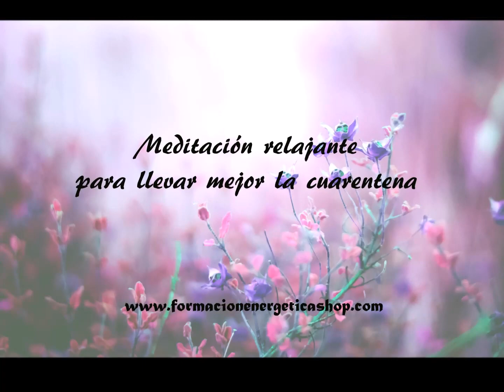MEDITACIÓN RELAJANTE PARA LLEVAR MEJOR LA CUARENTENA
Llevar tanto tiempo de cuarentena no es fácil, y si tienes niños pequeños es más complicado aún. Podemos tener estrés debido al encierro y ello puede provocar peleas absurdas y situaciones incómodas. Esta meditación te llevará unos pocos minutos, y te aportará paz, tranquilidad... Lo suficiente para ver las cosas desde un punto de vista más sereno y cambiar nuestra energía.

Un abrazo a todos y ánimo, ya queda menos.